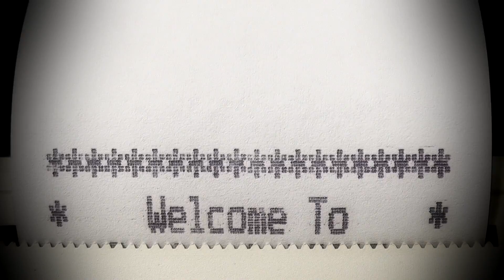DL120 - Framing A Silicon Graphics Altix 4700 Node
In this video i mount up a compute node from an SGI Altix 4700 supercomputer ready for framing.